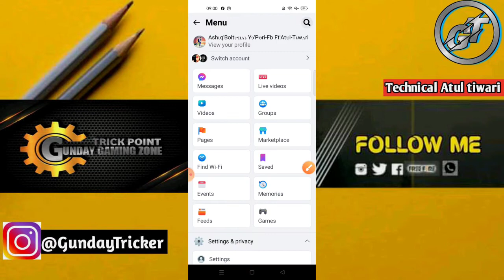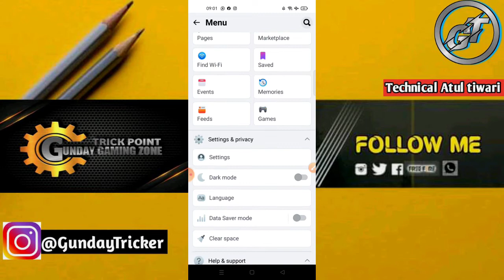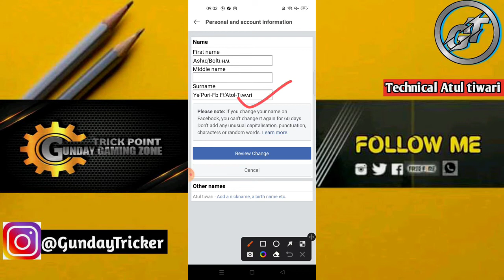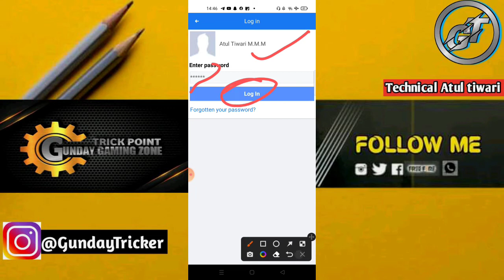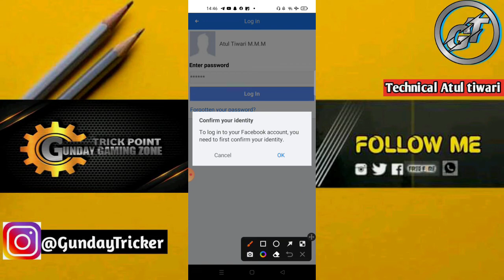How to Update Facebook Account Fb id ko Just now update name par kaise bheje 2022 Hindi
[ HASH TAGS ]

How to update Facebook account
Facebook account update 2022
Fb/I'd update name par kaise bheje
Fb I'd just now update name par bheje

Dosto Agar apko Facebook whatsapp & Instagram Telegram se koi problem Aa raha h to ap hume contact kar sakte hai
Or dosto Jese ap hume channel par support kar rahe hai wese hi ap sabhi hume Instagram par bhi support kijiye or koi problem ho to ap waha par humse bat kar sakte hai thanks all

[ My Facebook group join ]